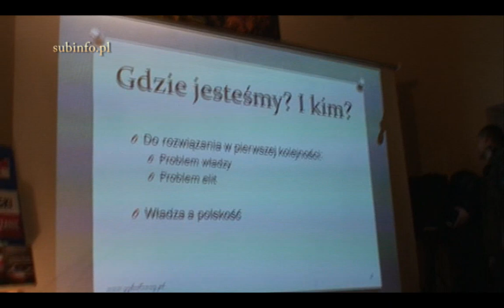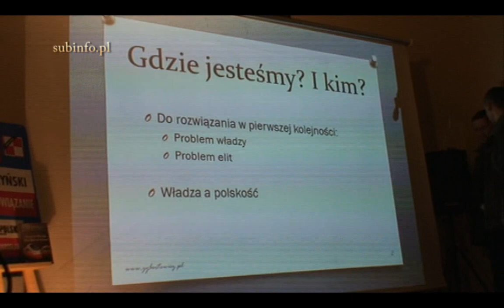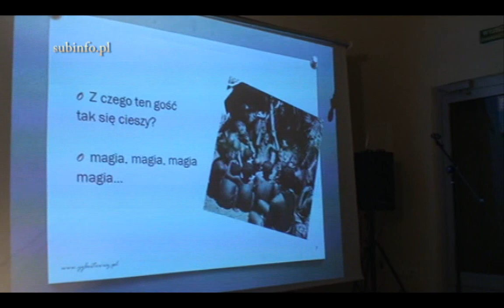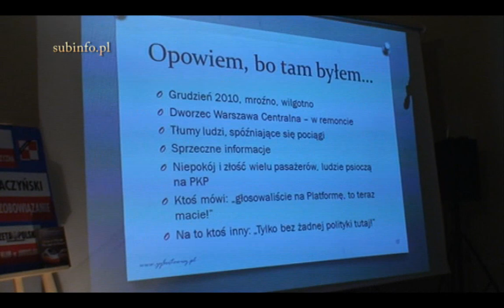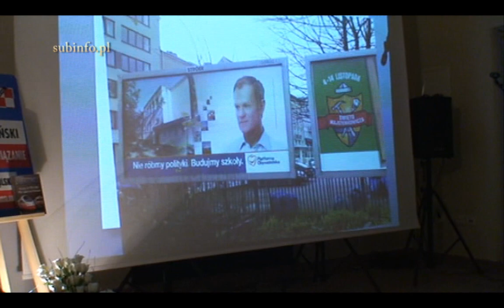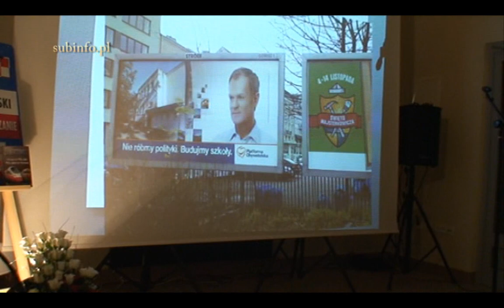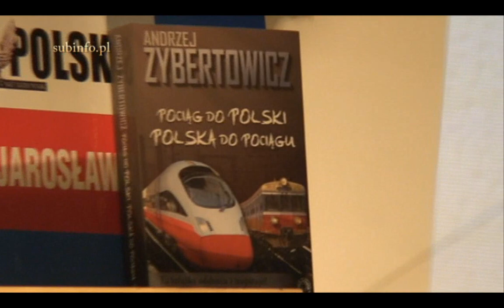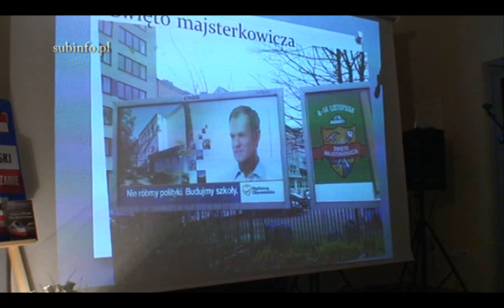Prof. A.Zybertowicz w Jarosławiu - wykład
1 grudnia 2011 w Jarosławskim Opactwie gościł prof. A . Zybertowicz z wykładem pt. „Polityka od kulis".Spotkanie prowadził przewodniczący klubu GP w Jarosławiu Bogdan Cichy.